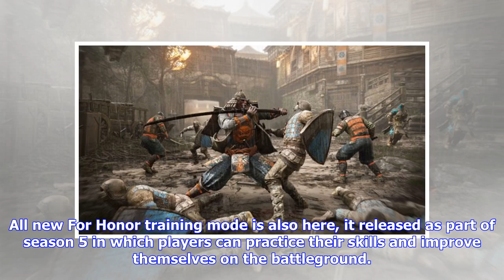Breaking News | Ubisoft Will Make New For Honor Announcements At E3 2018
For Honor released more than a year ago and it was well received by the players. After the positive response of the sixth season, the publisher has finally revealed what might be coming to the game in the future. During a recent live stream, the company revealed that they are working new content. The plans are so big that they suggested everyone to wait until E3 next month to find out what they are working on, furthermore, they also clarified that it’s not just heroes that they are working on. O...